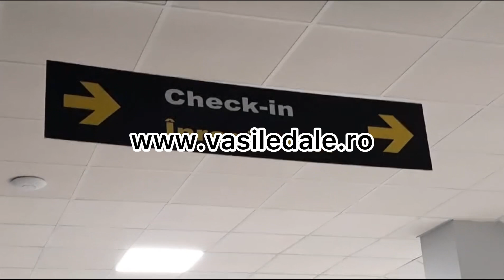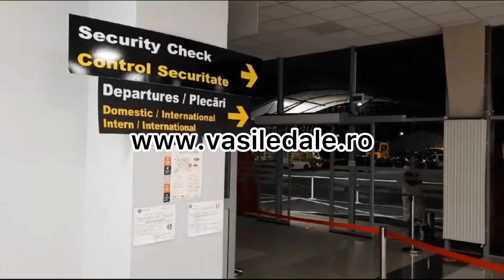Procurori DNA la Aeroportul Maramures